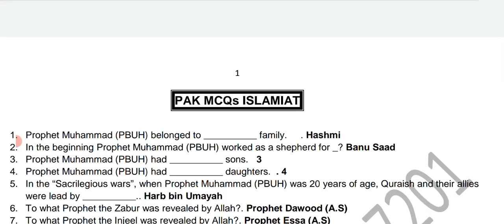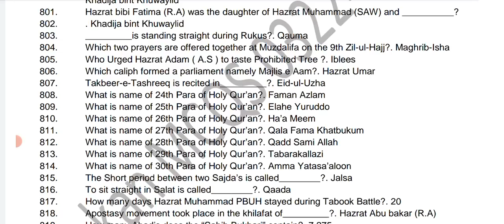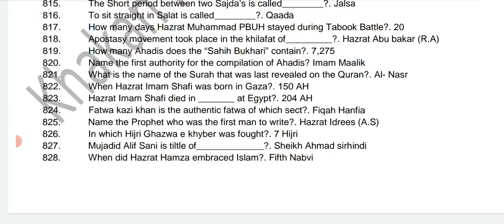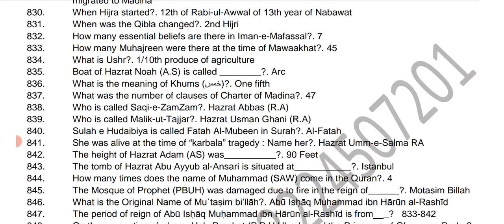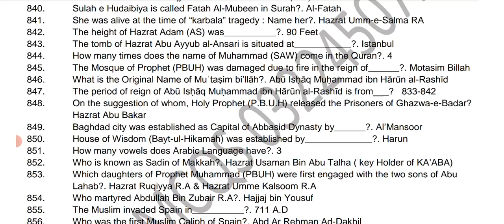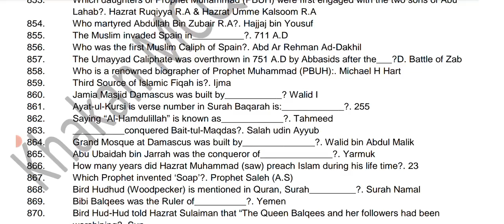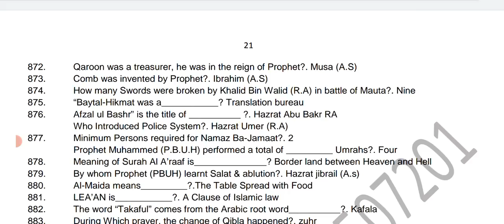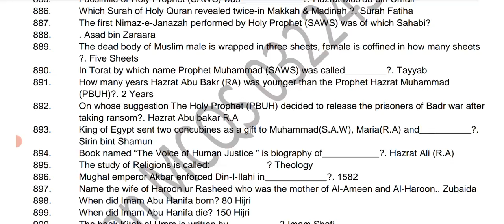Islamiat MCQs | Past Papers MCQs |Oneliner MCQs |Grow with asif and tayyub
This Channel is created for those persons who are preparing for different government jobs from time to time. Here you will find every material regarding jobs test and this channel will lead you toward success. Because hard work pays off in the end. Jandial Academy provide you the basic knowledge for improvement self growth.